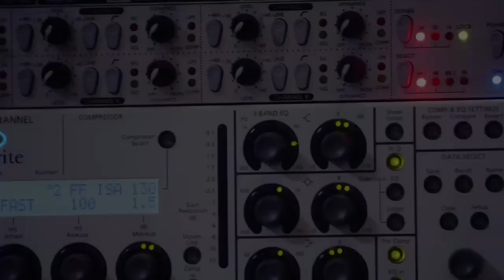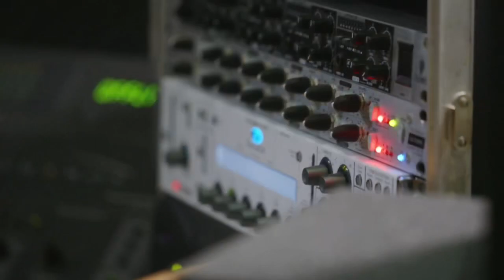《石濤.News》「中共港府禁止6.4維園燭光🕯️悼念 等於開啟地獄之門」應對30年之劫 開啟天滅中共在劫難逃之定數「八九六四 30年的香港抗爭者 源自天安門死難者的轉世」一句“天滅中共” 完結使命！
亂世中 ⋯ 一杯咖啡☕️ ⋯ 敬意中的 ⋯ 一份謝意 🙏
《石濤.Radio》剛更新「美趁機吸收港人菁英移民」「川普遭黑手民調不好」「WHO內部錄音外洩」